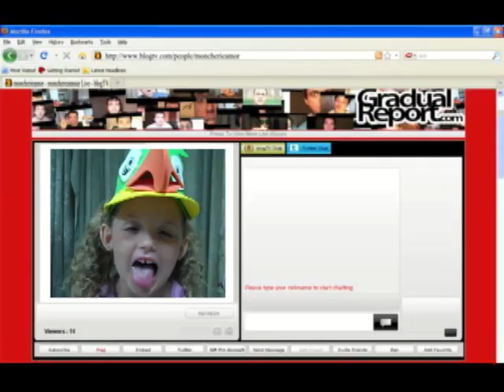WASSUP 2009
Cherie's Own  take on the world famous Budweiser commercial.